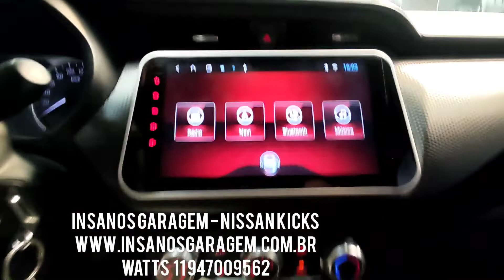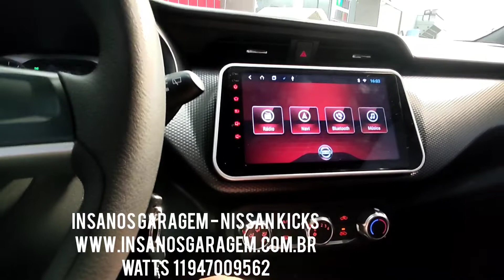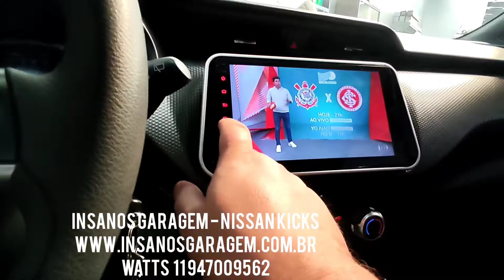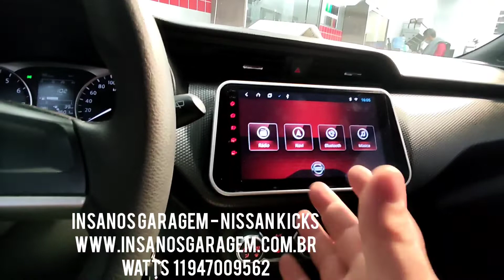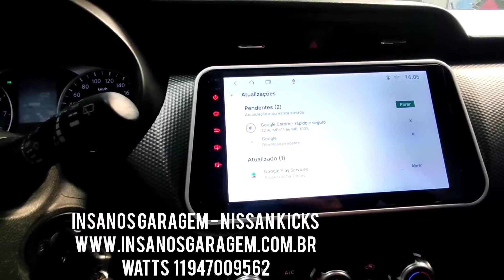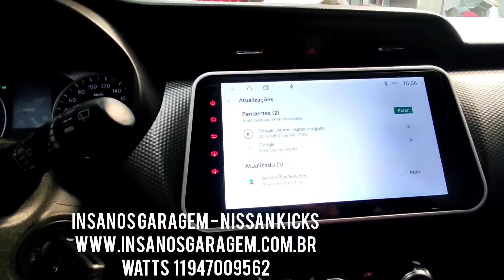Kicks Central Multimídia Aikon Inov8 Octacore Android + Câmera de Ré e Frontal + Tv Full HD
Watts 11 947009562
Instagram

Nissan Kicks Central Multimídia Aikon Inov8 Octacore Android + Câmera de Ré e Frontal + Tv Full HD + Tela Full Touch de 9"